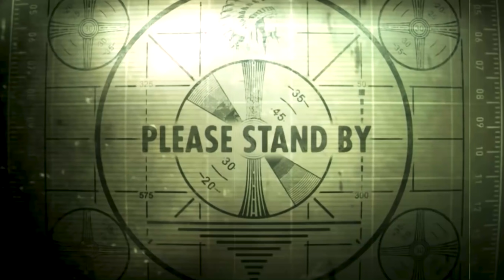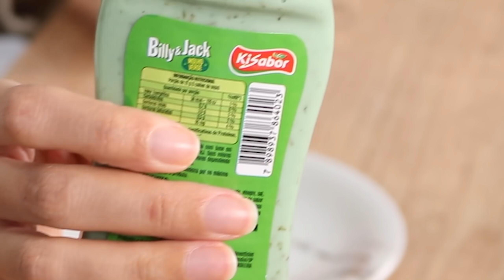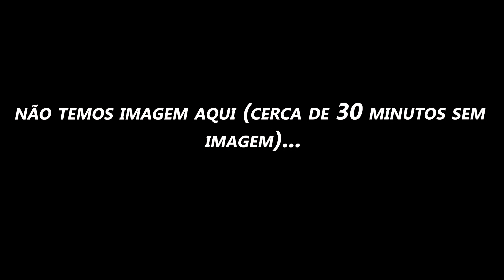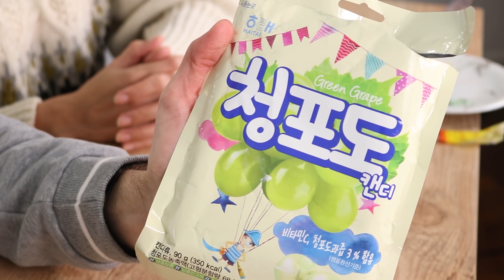PROVANDO NOVIDADES do MERCADO | MOLHO DO BIG MAC, PRODUTOS JAPONESES e muito mais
Papel Higiênico